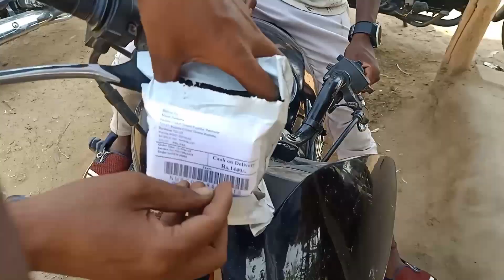AADI RASKA HUI ANA ALE ATU RE || SANTALI VLOG || SANTHLI VLOG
AADI RASKA HUI ANA ALE ATU RE || SANTALI VLOG || SANTHLI VLOG || ‎@rabindramdvlogs7230

Your Queries 👇

Vlog video santhali
Vlog video santali
Santali vlog
Santhali vlog
My first bike
Village vlogger
Village vlogger boy
Desi vlog
Desi rider
Vlog
New vlog video
Vlog video
Vlog viral kaise kare
Vlog India
Daily vlog
Daily vlog video
Daily vlogger
How to viral my moto vlog
Santali vlog
Santali vlog video
Santali video
Santali blogger
Santali viral video
Santali vlog viral
Santhali viral video
Santhali vlog
Santhali vlog video
Santhali vlog channel
Santhali today
Santali footballer viral
Santali footballer video
Rabindra vlog
Rabindra footballer
Singhu marndi official
Singhu marndi santhali vlog
Singhu marndi santali vlog video
Sadhu marndi vlog
Labo santali vlogs
Laba hansda santali vlog
Loba vlog video
Vlog channel Rabindra md
Rabindra md Vlog
Rabindra Mandi vlog
Rabindra marndi vlog
Rabindra mardi vlog
Santali new vlog
Santali ne blog
Block video
Baha Parab
Baha Parab Video
Baha pata video
Santhali Baha pata
Santali Baha Parab Video
sadhu marndi football